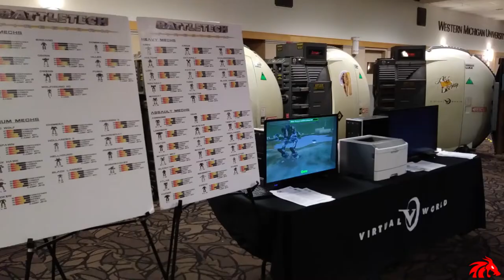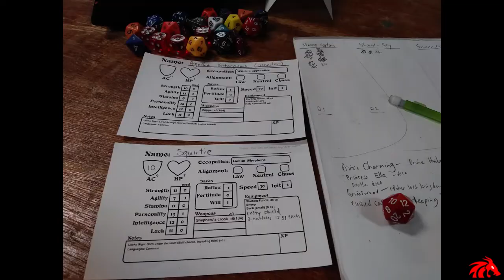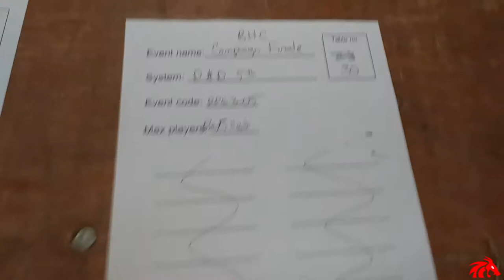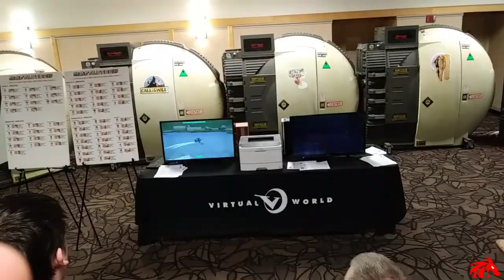Marmalade Dog 23 Convention Review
In this video, I review the Marmalade Dog 23 convention that takes place every year in Kalamazoo, Michigan. Bottom line: lots of fun!

++ Video Schedule ++
DM Tip Video: ~every Tuesday
D&D Actual Gameplay: Fridays (unless we didn't play)